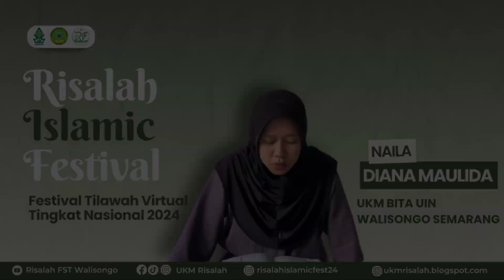9 || Naila Diana M. (UKM BITA UINWS) || Lomba Virtual Tilawah Tingkat Nasional || RIF 2024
Salam Fastabiqul Khoirot
                                                                                                                                                                                                                                                                                                    Risalah Islamic Fest (RIF) adalah suatu kegiatan tahunan yang rutin diselenggerakan oleh kami (UKM Risalah UIN Walisongo Semarang) yang diselenggarakan secara meriah dengan mengangkat tema "Jelajahi Kedalaman Iman Melalui Gema Seni Religi Dalam Semarak Harlah Fakultas Sains dan Teknologi”.

Terdapat 3 cabang lomba yang kami selenggarakan, yaitu:
1. Festival Tilawah Virtual Tingkat Nasional
2. Festival Syarhil Qur'an Virtual Tingkat Nasional
3. Festival Banjari Tingkat Jateng dan DIY

Video peserta lomba dalam acara ini dapat dilihat dalam playlist "RIF 2024"

Dilarang keras Re-upload,  baik video maupun audio secara penuh ataupun parsial,  menggandakan, dan mengkomersialkan tanpa izin resmi UKM Risalah.

Terimakasih kepada para sponsor, media partner,  dan segenap peserta yang telah membantu kami mensukseskan acara ini. Semoga bermanfaat.

f / ukm.risalah

▸ / risalahfstwalis.